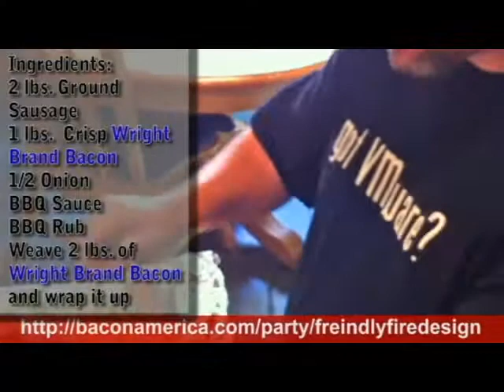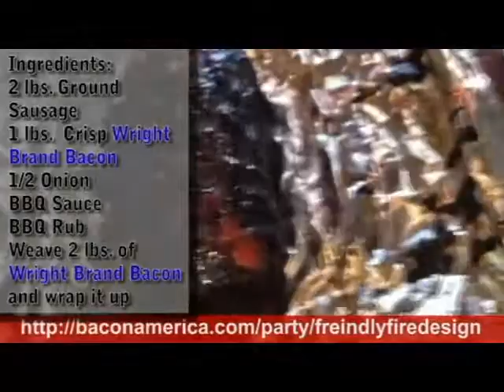The Bacon Expolosion - Original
This is the famed Bacon Explosion made with 2 pounds of ground Italian Sausage, 1-1/2 pound of crumbled bacon bits, BBQ sauce and rub, with some onion, rolled up and wrapped with another 3 pounds of bacon woven into a basket weave. Wrap that in tin foil and put it in the smoker or BBQ on low for a couple of hours. Too good!!!